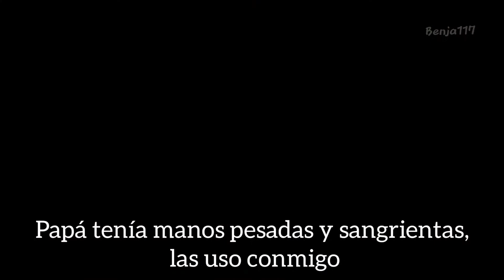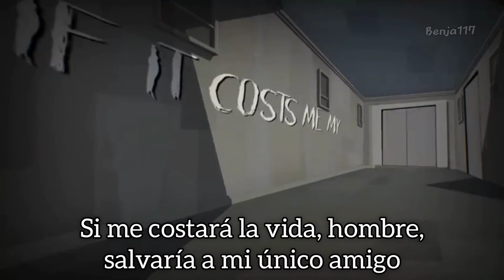rare americans - brittle bones nicky 1 (sub español)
2k 03/03/22